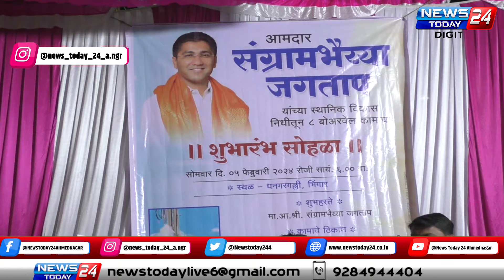अहमदनगर : भिंगार येथे आ. संग्राम जगताप यांच्या स्थानिक विकास निधीतून 8 बोरोवेल कामाचा शुभारंभ संपन्न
विकास कामातून येत्या काही काळात भिंगारला मोठे महानगराचे रूप देऊ : आमदार संग्राम जगताप